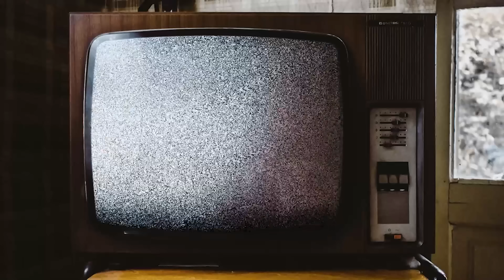Nana Fate - Nusja Shtatzan | Episodi 61 (Sezona 3)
Rights Holder: Gertit GmbH